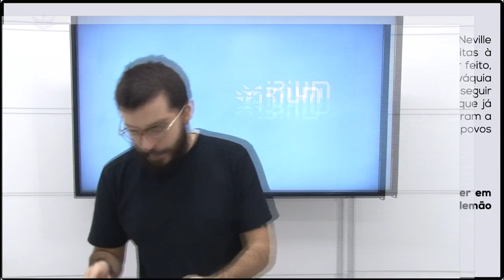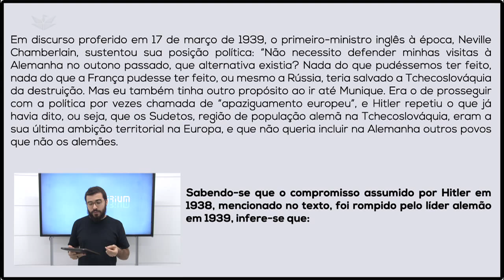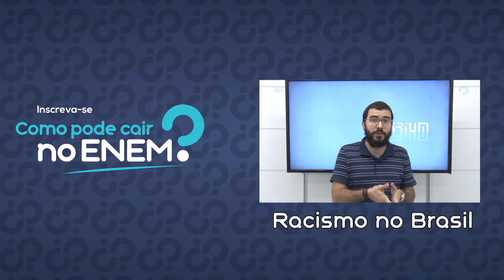FASCISMO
Um fator fundamental para entender a ideologia fascista é a ideia de que a nação está sempre acima de qualquer interesse de classe.